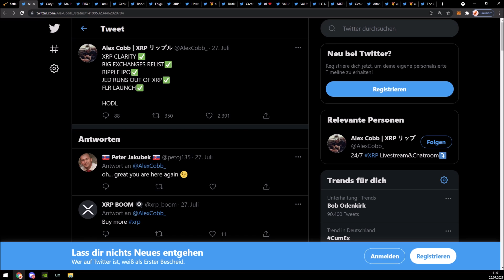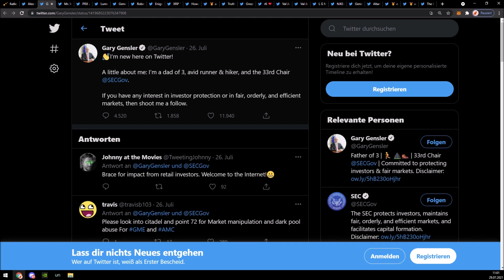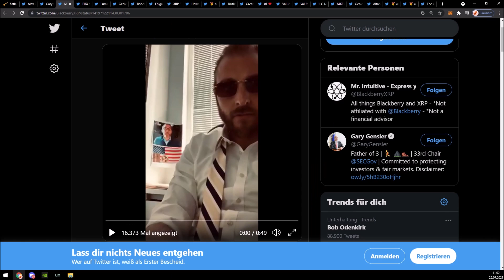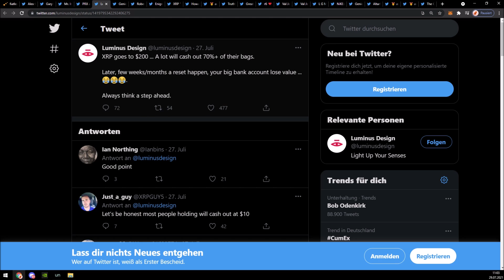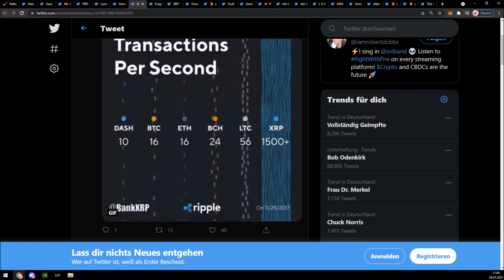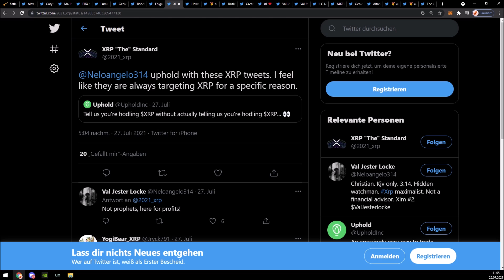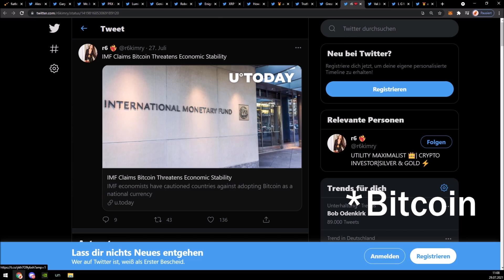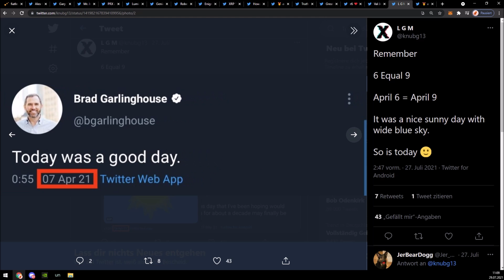Ripple XRP PLÖTZLICHER RIESENPUMP, ALLES IST BEREIT!